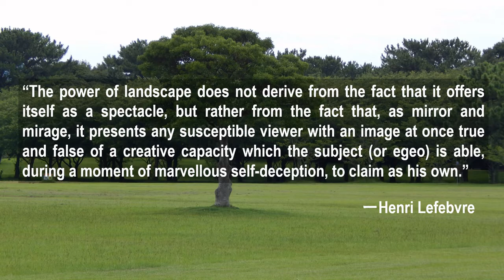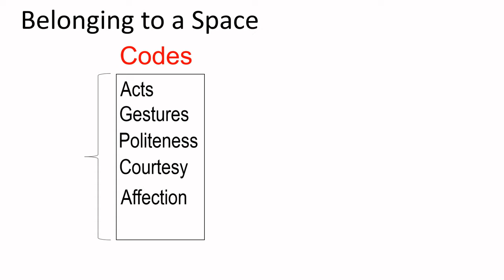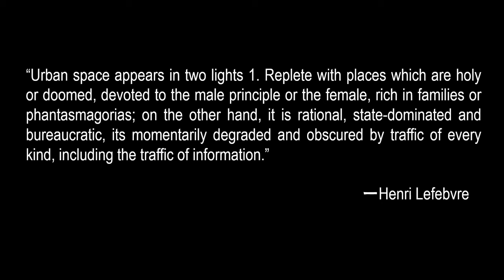Science of Urban Space: Lefebvre Lectures, Episode 3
This episode examines Henri Lefebvre's concept of absolute space, with a background of the relationship between man and landscape